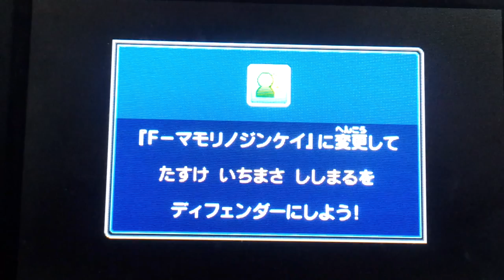Inazuma Eleven GO 2 Chrono Stone : Neppu - Pt.9 [2/2] - Feudal Japan! [3DS] [COMM]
Second part of the episode, stupid phone -,-